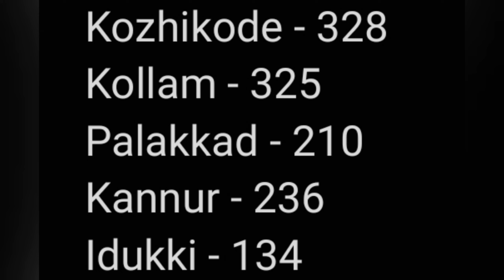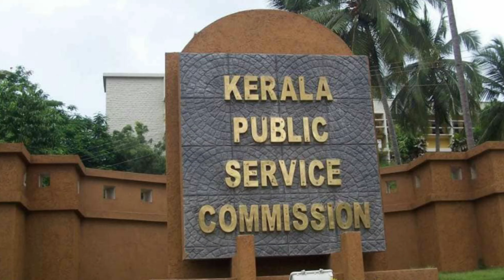Assistant Salesmen - ഓരോ ജില്ലകളിലും എത്ര പേര് വീതം | PSC Latest News